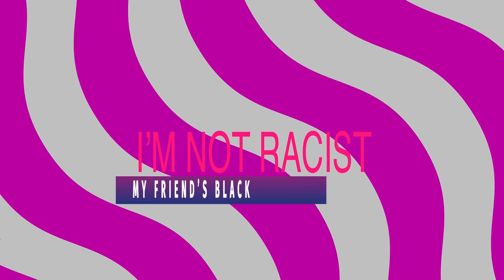Courtney G is getting a cheagle